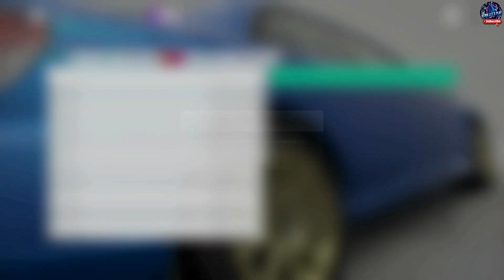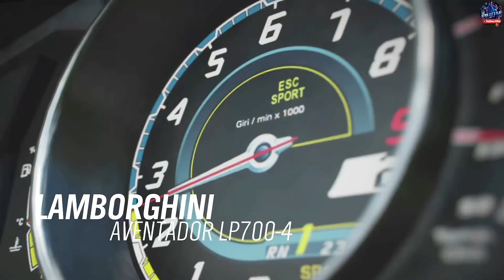Part 2 - FORZA HORIZON 4 on Xbox Series S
Forza Horizon 4 Amazon Shop

Forza Horizon 4 is a racing video game set in an open world environment based in a fictionalised Great Britain, with regions that include condensed representations of Edinburgh, the Scottish Highlands, the Lake District (including Derwentwater), Ambleside and the Cotswolds (including Broadway), Bamburgh among others. The game features a route creator which enables players to create races using completely customised routes. The game takes place in a synchronised shared world, compared to the AI-driven 'drivatars' from its predecessors, with each server supporting up to 72 players. The game is also playable in offline mode.
The game features a dynamic weather system that also depicts the change of seasons. The environment in the world will change depending on the season: for example, Derwentwater would freeze over in winter and allow players the ability to drive on the ice to reach areas of the game world that would be inaccessible during all the other seasons. The seasons are fixed across the game's servers, meaning that all players will experience the same conditions at the same time. After completing a prologue series of events which introduce players to all four seasons, the shared-world seasons will change every week, with the changes happening on Thursdays at 2:30 pm GMT. The season changes are forewarned to players in the game with a countdown clock, which, when finished, will trigger a short cinematic cutscene showing the previous season changing to the new one, although the cinematic will be delayed for players who are in the middle of an event or activity.
The game features over 750 licensed cars from car brands. Players have the opportunity to buy in-game houses which unlock new items, cars and game-play perks, including Horizon Promo and the ability to fast travel anywhere on the map.

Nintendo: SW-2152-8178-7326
PSN: Kenn_Lets_Play